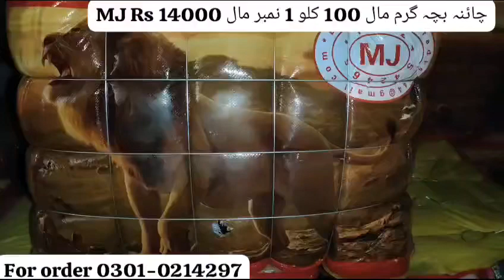China Bacha Winter stock hundred KG Rs.14,000 MJ company Shershah Lunda market